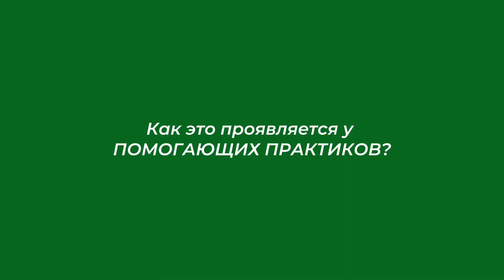ТРЕУГОЛЬНИК КАРПМАНА: как проявляется в помогающих профессиях?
Треугольник Карпмана - это модель, разработанная Стивеном Карпманом, которая описывает динамику отношений между тремя ролями: спаситель, жертва и агрессор.

В помогающих профессиях, таких как психотерапия, социальная работа или консультирование, молодые специалисты могут неосознанно попадать в одну из этих ролей.

Это негативно сказывается на качестве из работы.

Молодые специалисты часто стремятся помочь клиентам и решить их проблемы. Они могут чувствовать себя спасителями и предлагать решения, не учитывая индивидуальные потребности и ресурсы клиента.

В результате клиент может стать жертвой, полагаясь на спасителя и не принимая ответственности за свою ситуацию. Это создает неравновесие в отношениях и может привести к зависимости клиента от спасителя.

Как это явление проявляется в работе и КАК ИЗБЕЖАТЬ треугольник Карпмана, я рассказала в данном ролике

Я Надежда Медведева — коуч, расстановщик, тетапрактик.
Провела более 2500 сессий

Любое прошлое можно сделать своей опорой.
Со мной даже самый сложный опыт станет ресурсом на пути к вашему успеху!